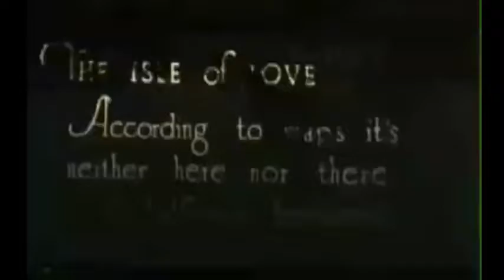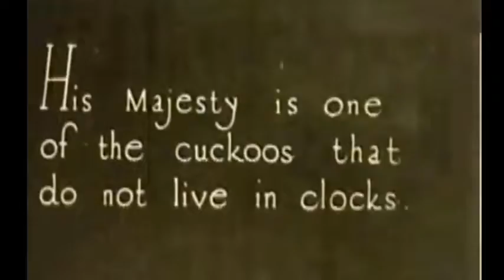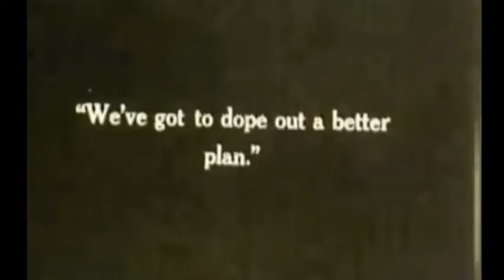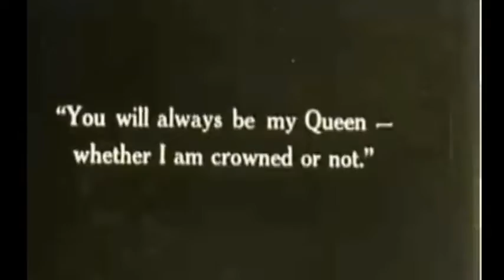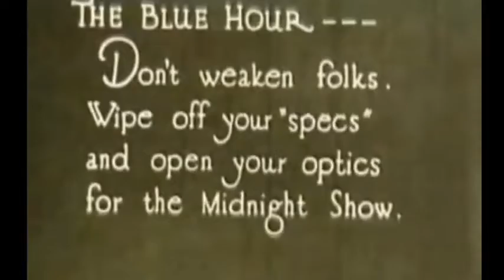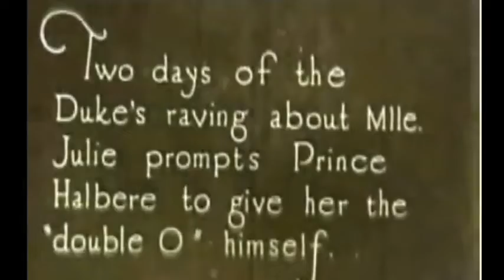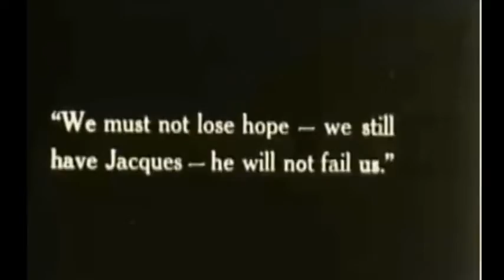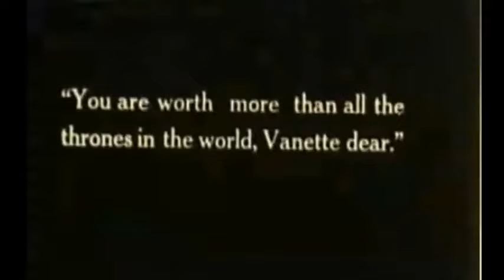The Isle Of Love (1922)